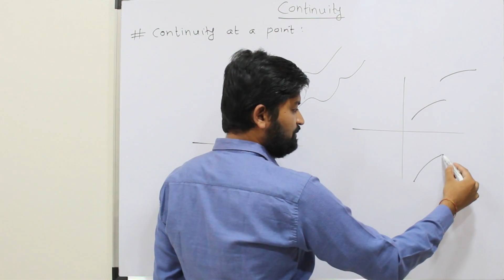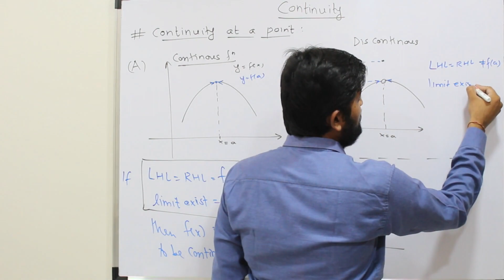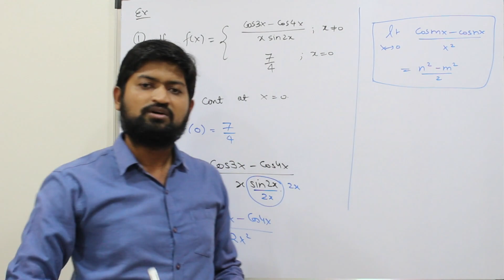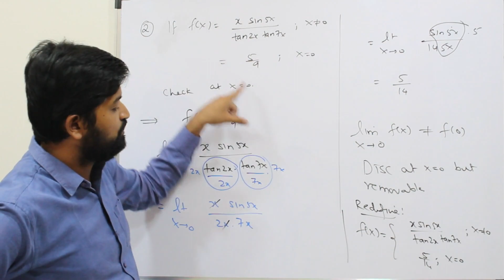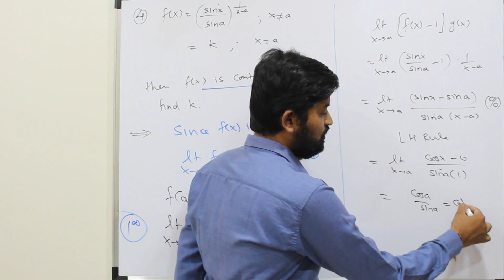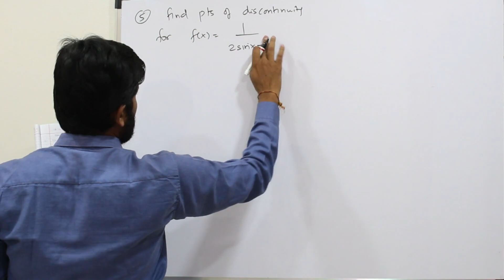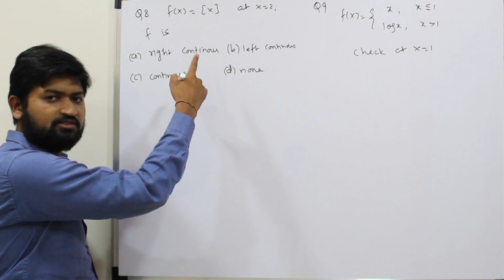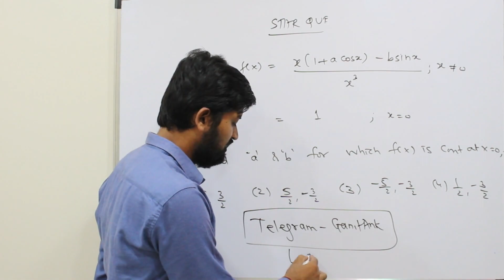Continuity & Differentiability 01 | Continuity at a point | JEE/BITSAT/CET/ Class 12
In this video, you will learn about continuity of a function at a point along with examples on them.